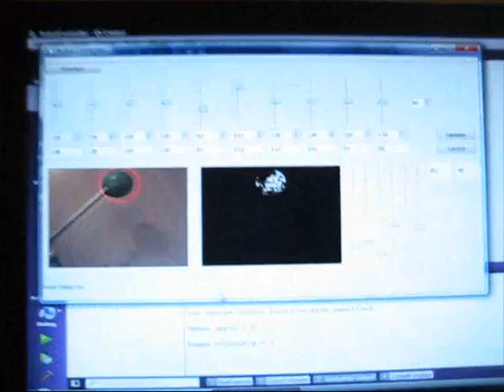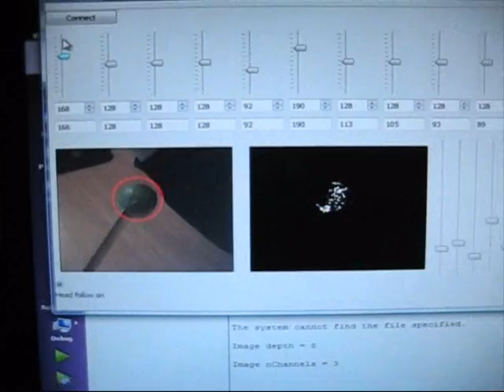Humanoid robot object tracking using OpenCV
My latest robot project, a humanoid torso.  OpenCV has been used to identify the robots hand and a custom controller written to move the robot head, with the webcam attached, to follow the hand.